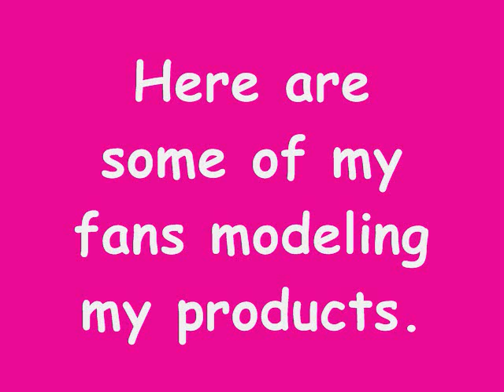CLOSED!!! 20 Hair Bows GIVEAWAY by Just Add A Bow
I am giving away 20 hair bows to one lucky winner!